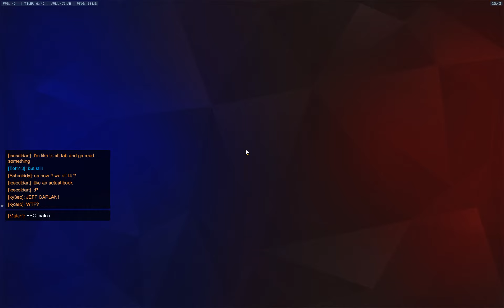Overwatch - RANKED / Game freezes after change of sides [FIXED]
I've lost some ranking points because of that stupid game bug. We were winning the first half and then it froze. After that i got 10 min suspended. Nice SOMBRA "HACKED" patch Blizzard!